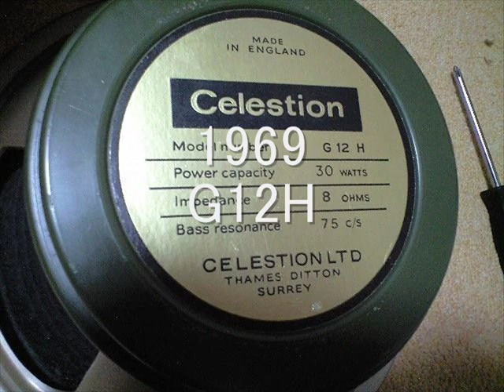Celestion speakers comparison G12H 70thAnniversary G12H G12M Greenback Vintage30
セレッションのギターアンプ用スピーカー４機種を比較してみました。
iphoneカメラでの動画ですので、そこまで音質の差が出ていないかも
しれませんが、参考になれば幸いです。